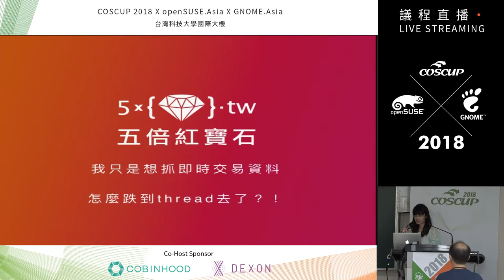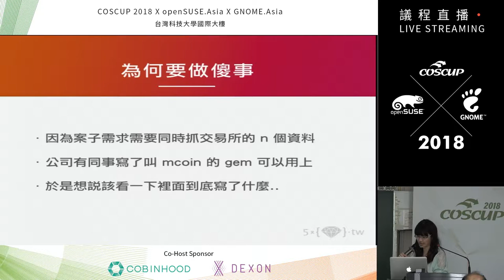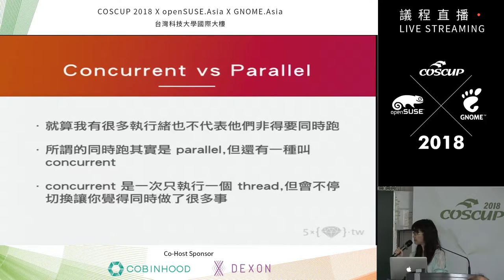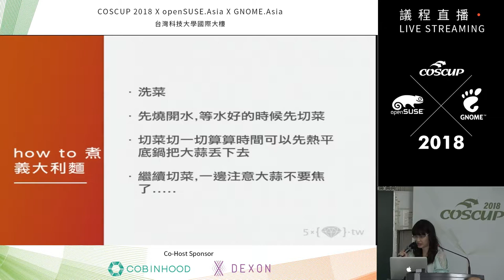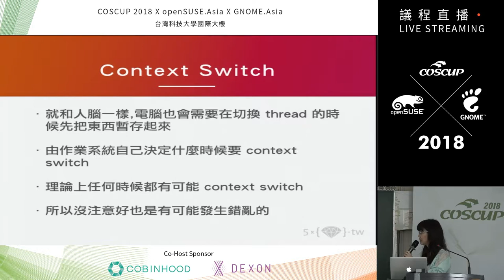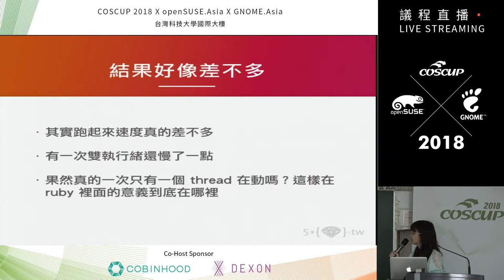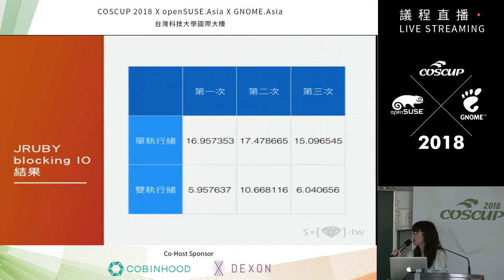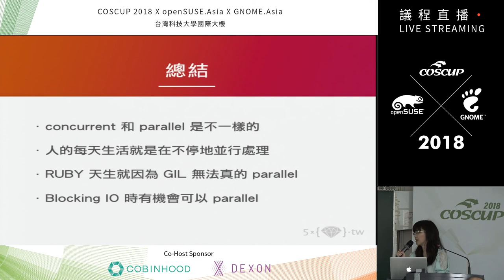[COSCUP 2018] IB502 Day2 我只是想抓即時交易資料，怎麼跌到 thread 去了？！